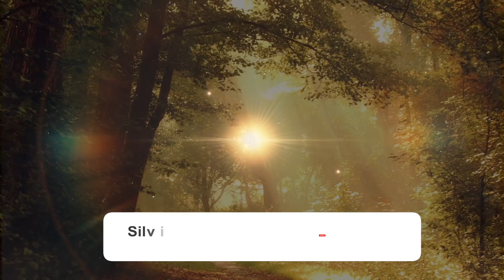Sie sagen: "Du wirst nicht glauben, was jetzt passiert!"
Die Plejader geben uns in diesem Channeling ein Einblick was uns jetzt erwartet - in dieser kraftvollen aber auch kritischen Phase.